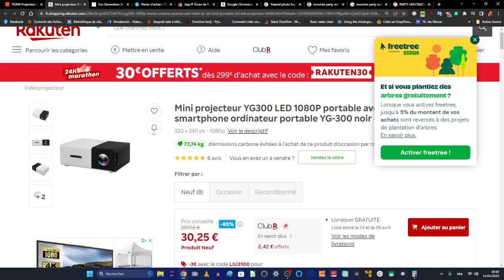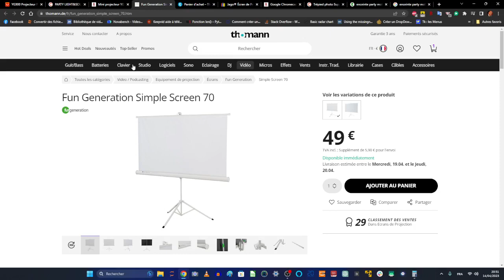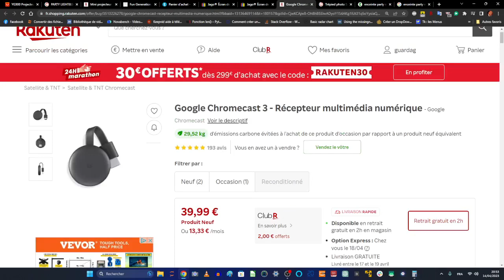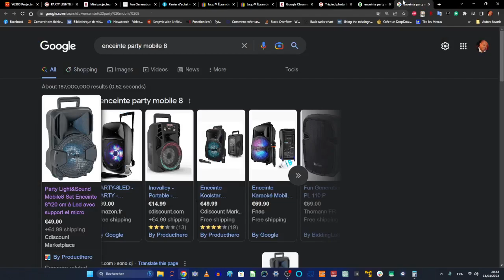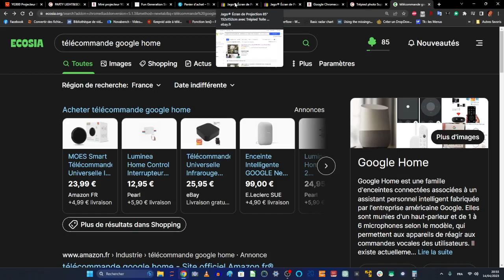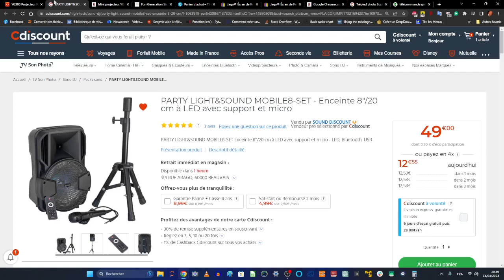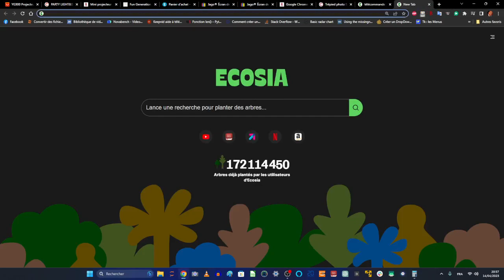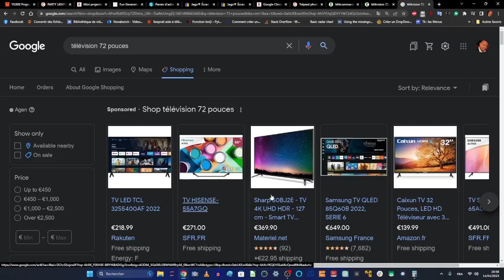KIT HOME CINEMA - Mon kit connecté 72 pouces 190€ je l'ai je vous montre ça dans une autre vidéo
3- L'écran 72-85 Pouces